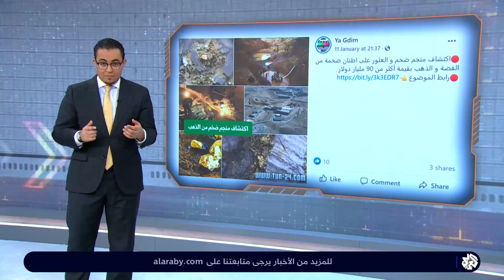اكتشاف منجم ذهب ضخم في تونس .. ما حقيقة الصور المنتشرة على منصات التواصل؟